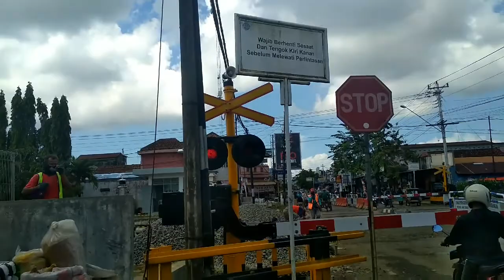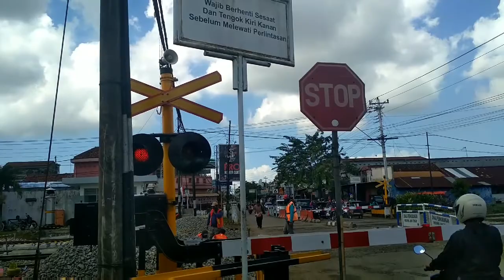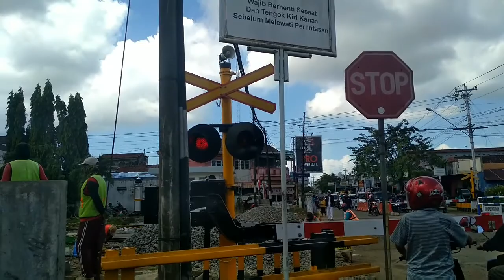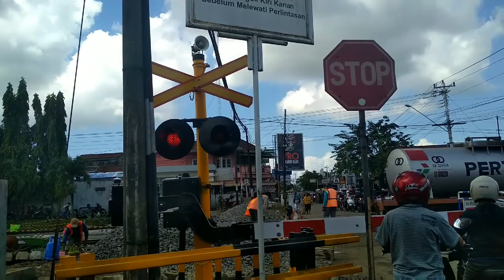PERLINTASAN KERETA API JL. ACHMAD YANI, KROYA, CILACAP JPL 409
Perlintasan kereta api sisi barat stasiun kroya. perlintasan merupakan tempat favorit RF daop 5
*hati2 bagi anda ( RF)  yg ingin merekam disini dikarenakan adanya preman2 yg akan memalak kita ;). bagi yg mau request pjl daop 5 mana saja silahkan request di kolom komentar. insya allah request anda akan diterima Channel ini. bagi yg udah nonton silahkan like, share dan subscribe Channel ini supaya Channel ini bisa berkembang.